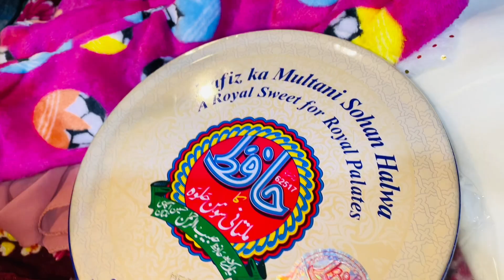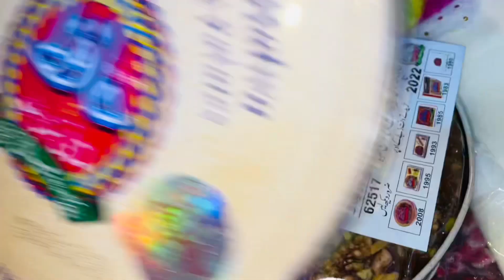Happy Birthday Mitho 🎂 | Na khushi hai Na Ghum hai 😅😢